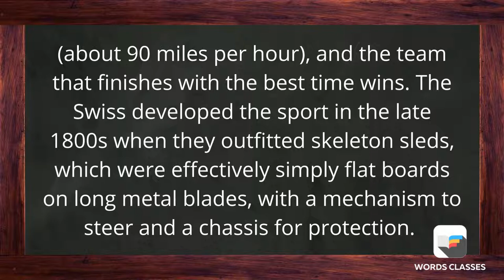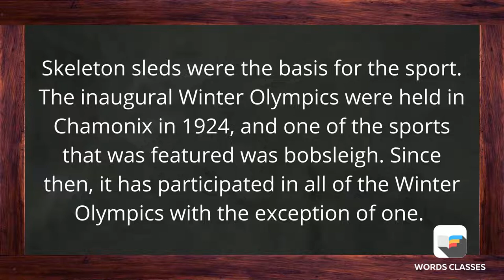Bobsleigh Meaning | Word pronounce | English Speaking Practice | WordsClasses